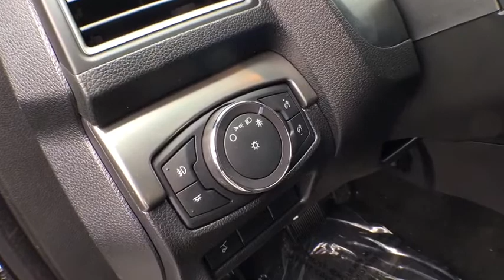2018 Ford Explorer Keyport, Jersey Shore, Monmouth County, Highlands, South Amboy, NJ TS1247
White Platinum Metallic Tri-Coat  2018 Ford Explorer available in Keyport, New Jersey at Toms Ford. Servicing the Jersey Shore, Monmouth County, Highlands, South Amboy, NJ area.

Toms Ford
200 NJ-35

White Metallic 2018 Ford Explorer XLT AWD 6-Speed Automatic 3.5L V6 Ti-VCT AWD.